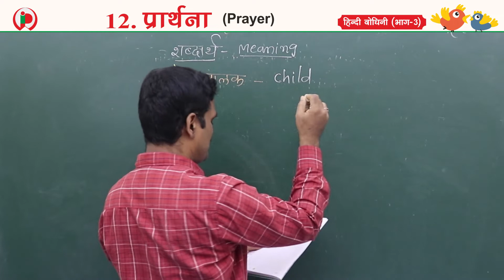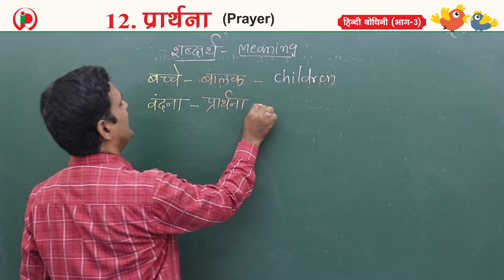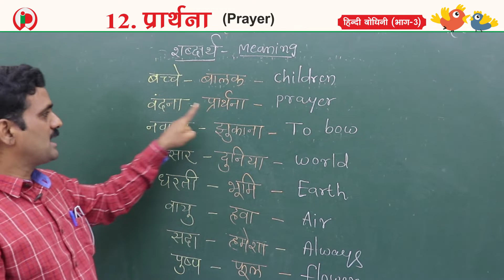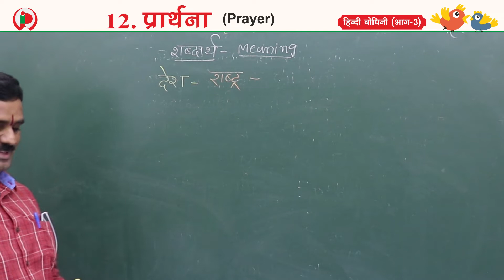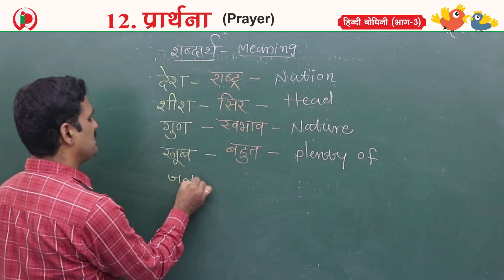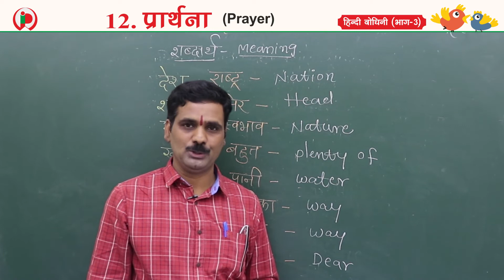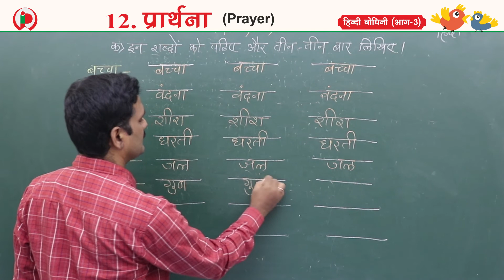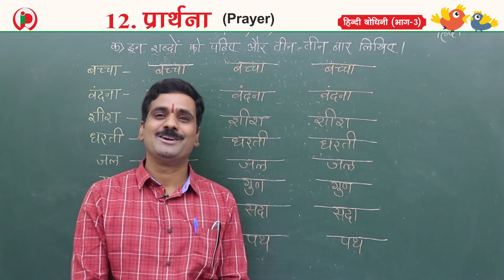12 प्रार्थना Part 2 C3 Hindi